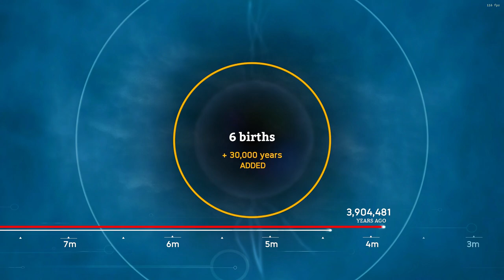Ocean Sand Garden Oasis Discovery in Ancestors |Ep58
WELCOME TO ANCESTORS: THE HUMANKIND ODYSSEY EP57
Miocene Pelican is a massive aerial predator, with a body larger than your Hominid, and the prehistoric version of a jagged chainsaw for teeth. The Pelican is only found in the Region Ocean Icon.png Ocean biome. It often attacks when you are somewhere high up near its nest which contains Miocene Pelican Eggs. It can also attack if you stand still for a longer period of time on the beach or on high rocks in the Ocean region. The Miocene Pelican is very similar to the Enemy Bateleur Eagle.
All Animals in Ancestors
Bass
Cinereous Vulture
Gull
Dorcas Gazelle
Miocene African Horse
African Buffalo
Giant Warthog
Hippopotamus
Miocene African Otter
Miocene Elephant
Black Mamba
Black-Backed Jackal
Black Machairodus
Golden Machairodus
Hyena
Thorbjarnarson's Crocodile
White Machairodus
Bateleur Eagle
Miocene Pelican